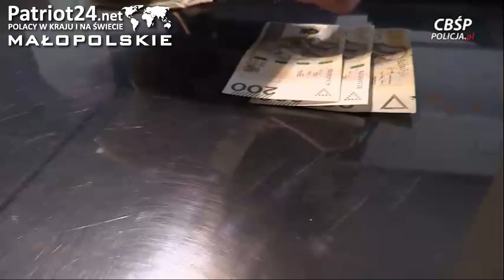PATRIOT24 UWAGA POLICJA!: Rozbity egipsko-polski gang działał na terenie małopolski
Rozbicie zorganizowanej grupy przestępczej, której członkowie są podejrzani o rozprowadzanie narkotyków na terenie woj. małopolskiego oraz przejęcie ponad 15 kg środków odurzających i psychotropowych, to efekt działań CBŚP i Małopolskiego Wydziału Zamiejscowego Prokuratury Krajowej.